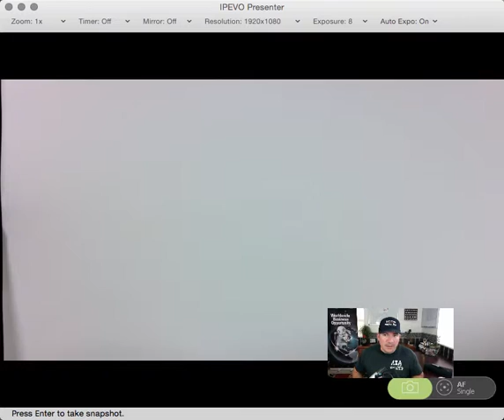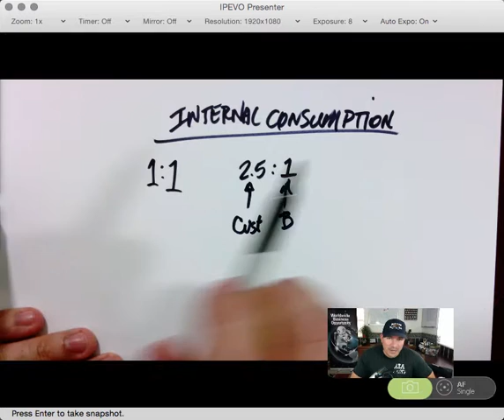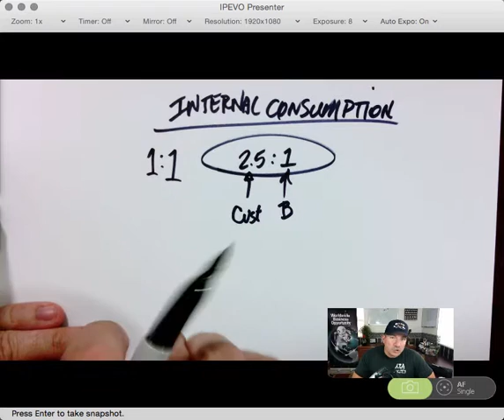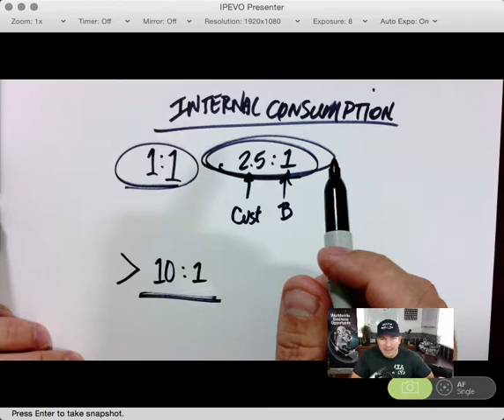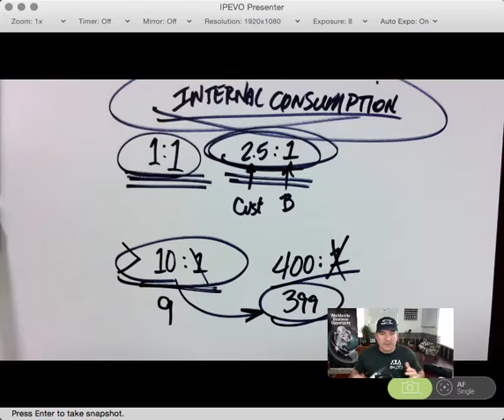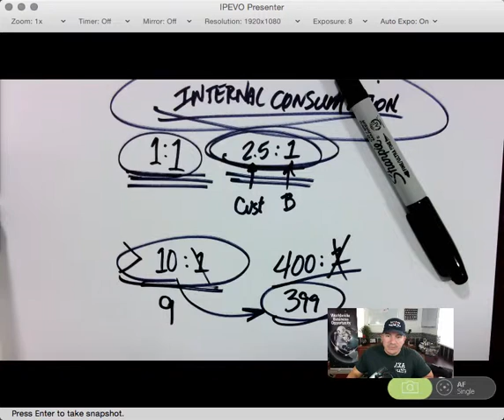Network Marketing Company Shut Down - WHY and The Latest News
- Network Marketing Company Shut Down

Here's the Latest News on the most recent Network Marketing Company Shut down, and an explanation as to WHY a company with 10 years of experience and a loyal following would suddenly become the target of a government agency.

This is bad news for everyone in the Network Marketing world.  This last Network Marketing Company Shut Down demonstrated that the government isn't fooling around with consumer protection law.

But as unfortunate as this is, there is much that we can all learn from this.  In this video, I will share with you what you really need to know to keep your business safe!